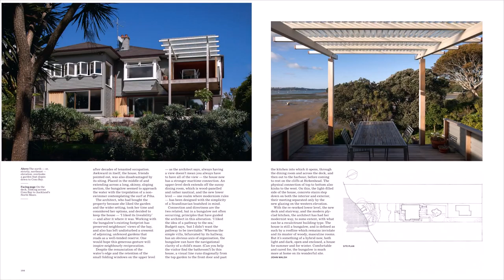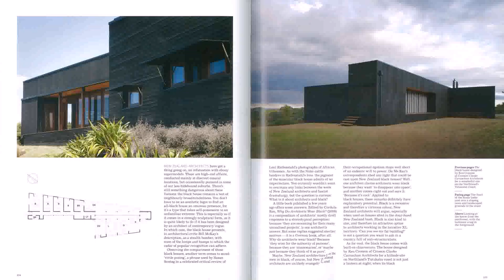The Big Book Of Small House Designs (see description)